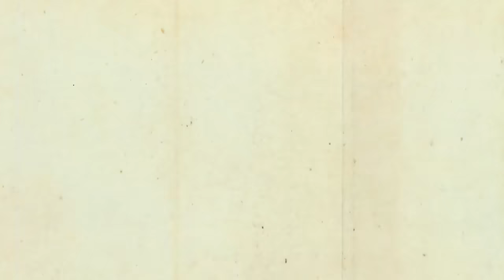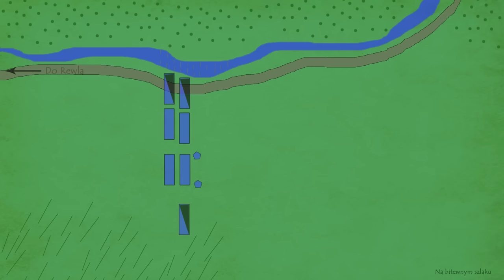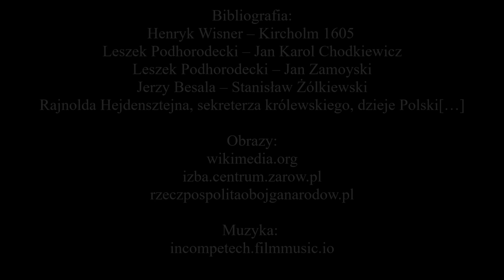Potęga husarii. Bitwa pod Kircholmem w 1605r.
Wojna o Inflanty wielokrotnie ukazywała wyższość oręża Rzeczpospolitej nad siłami szwedzkimi.  Podczas jej trwania miały miejsce bitwy takie jak: pod Rewlem, Białym Kamieniem, Rakvere, czy pod Kircholmem, które zapisały się w historii dzięki geniuszowi dowódców i umiejętnym wykorzystaniem jazdy - głównie husarii. Jednocześnie wojna polsko-szwedzka charakteryzowała się notorycznym zaprzepaszczaniem przez Rzeczpospolitą uzyskanej przewagi nad przeciwnikiem.

Chcesz by kanał dalej się rozwijał? Wesprzyj mnie na Patronie